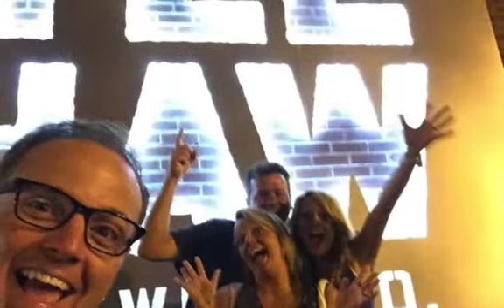Chads bday SD 480p